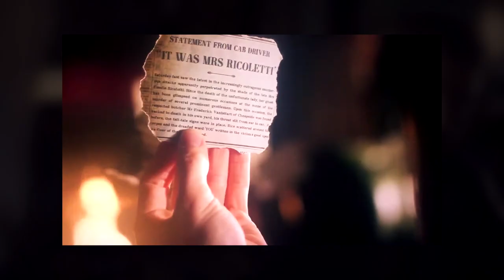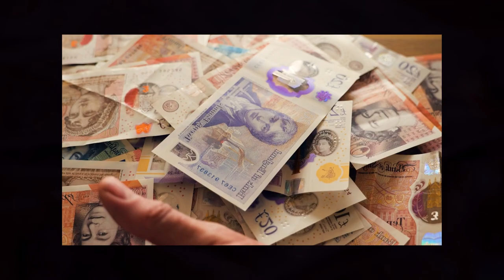INTP | Sherlock Holmes Personality Type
The most popular fictional detective, Sherlock Holmes, is different from the average human being in many ways. He describes himself as a sociopath, which implies his belief in having an antisocial personality disorder and he lacks basic understanding of societal norms and values. Such a person tends to excel in areas where empathy is not needed.

00:00 - Sherlock Holmes
05:39 - INTP